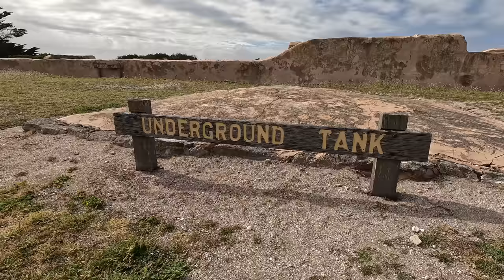BEST 4X4 TRACK - HIGH TIDE VS BOGGED TRUCK ON BEACH - Travelling Australia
Well you guys are in for a TREAT this week! We explore the little town of Robe & TACKLE a CRAZY 4x4 track and one of our most INTENSE tracks we have been on!
GRAB a drink & get ready for an ACTION PACKED episode!

NEXT WEEK: An EMERGENCY trip to the hospital and we get ourselves in a predicament with NO SERVICE.